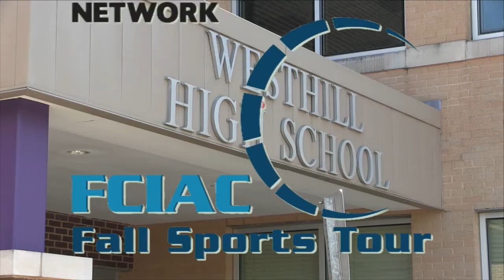HAN FCIAC Fall Preview: Westhill Girls Volleyball 2016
The HAN Network stopped at Westhill High School on Tuesday, August 30, to interview the fall sports team captains and coaches. Here's our interview with the Vikings’ girls volleyball captains Elizabeth Lupinacci, Courtney Xu and Hayley Liberatore.